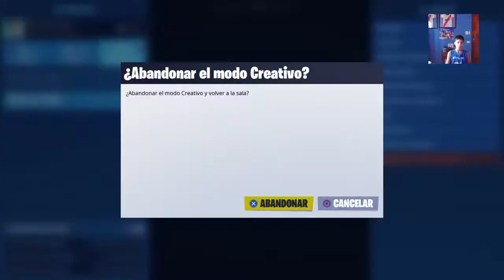Jugando Fortnite a l mapa de Campofrio